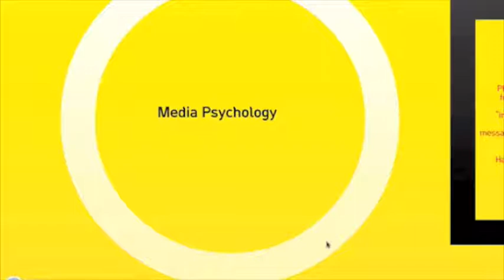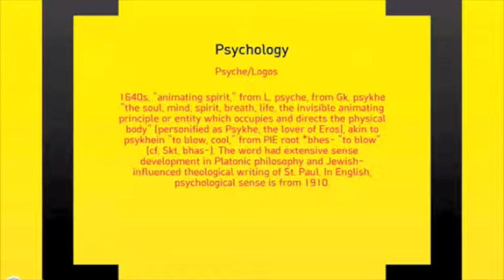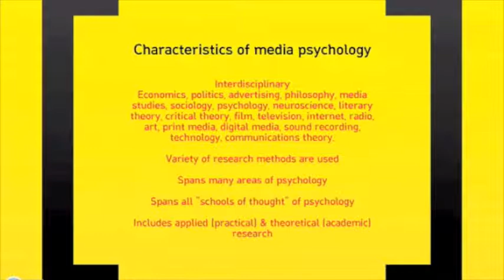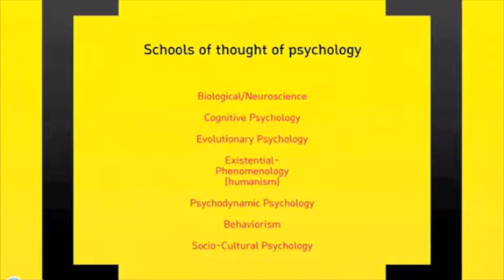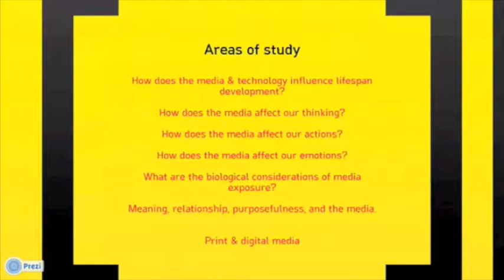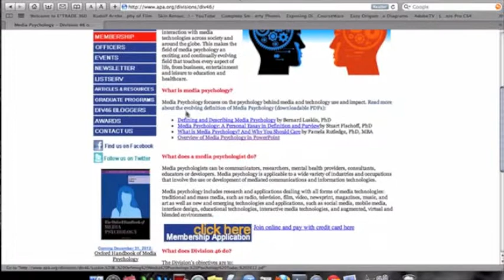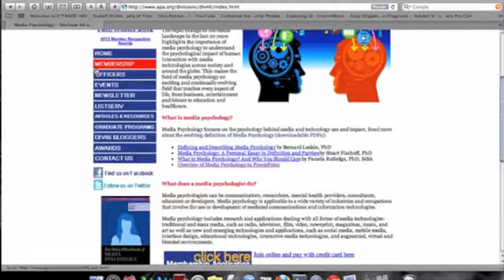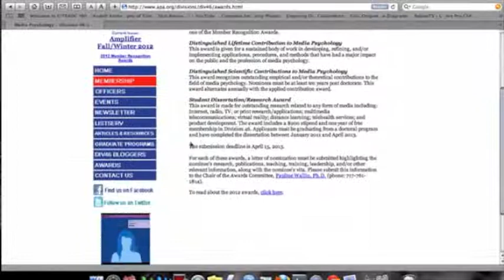Media Psychology Lecture 1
Professor Matthew Giobbi, Ph.D. explores the field of media psychology (2012).